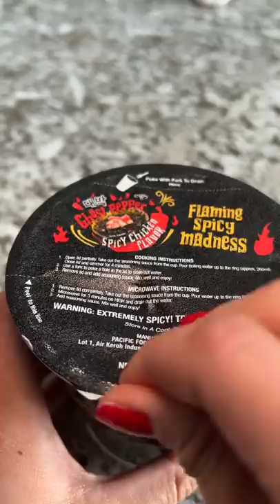Ghost Pepper Ramen Burger ASMR